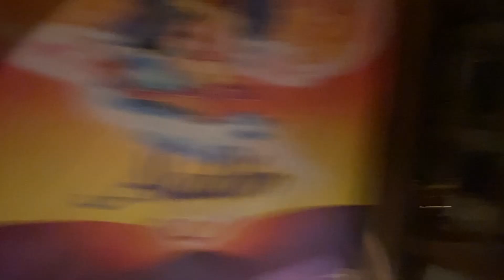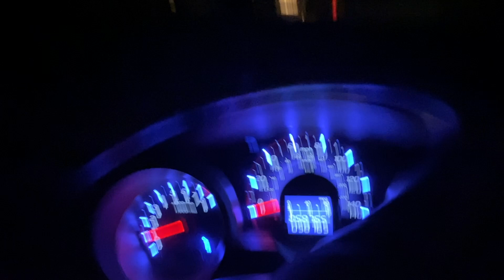Video 36 Big Auntie U Hallway Scare 11 29